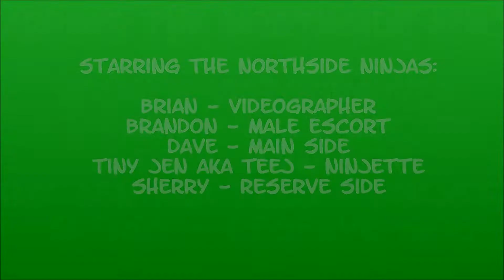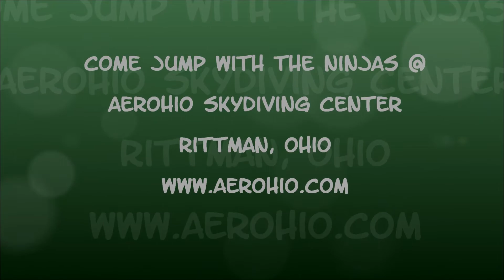2018 5 27 Jen Barr Cat A